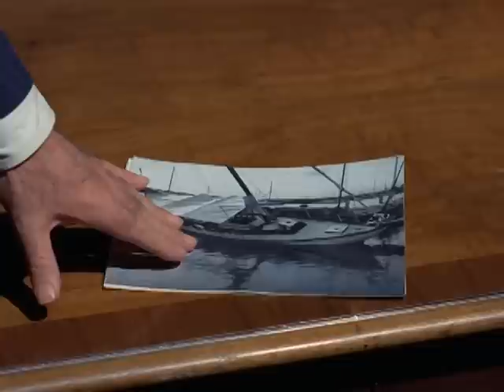Did You Ever See A Tropical Sunset Sargeant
Season Two  -  "The Joker's Wild Man, Wild"
Just love this episode not because it is that great of an episode but because "Jo Louise"  played by actress Beverlee McKinsey really grates on McGarrett's nerves, espcially everytime she calls him "sergeant".